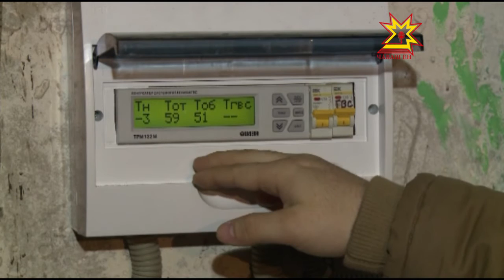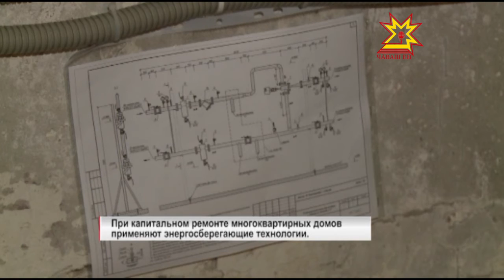«Теплосберегающие технологии при капитальном ремонте: чем холоднее на улице — тем теплее батареи»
Чем холоднее на улице — тем теплее батареи в квартирах. И наоборот. Причем регулируется это автоматически. По такому принципу после капитального ремонта работает система отопления в доме №41 по Улице Николаева в Чебоксарах.